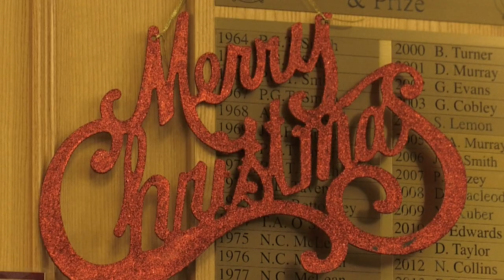BNI Christmas Meeting (short version) Video by Steve Hampshire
This video is about BNI Christmas Meeting (short version) Video by Steve Hampshire